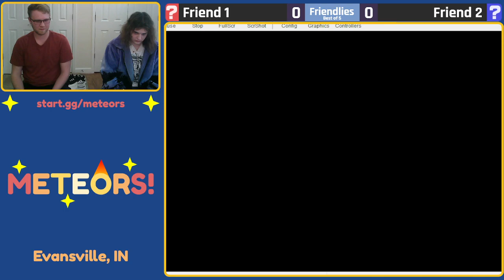Meteors #26 - Full Vod. Evansville, Indiana Melee